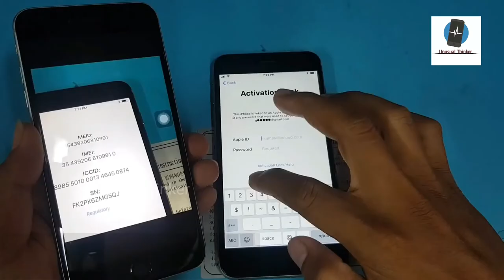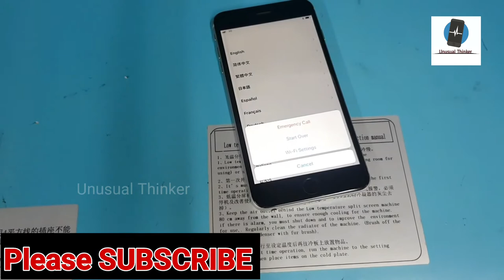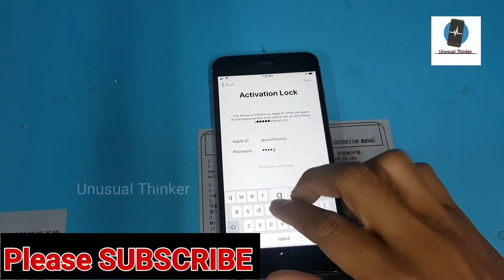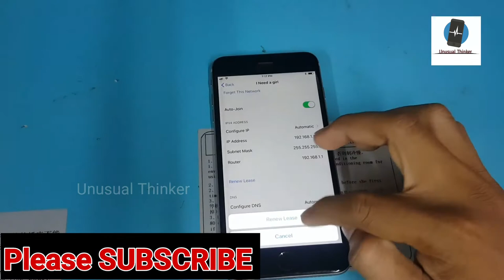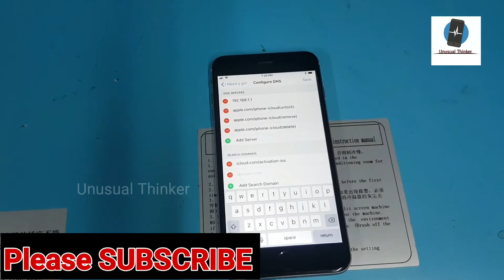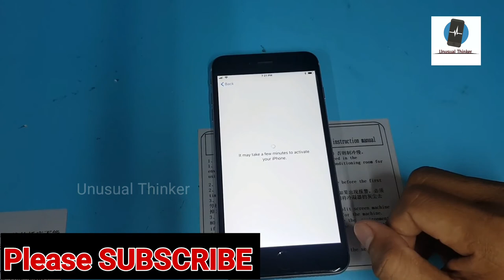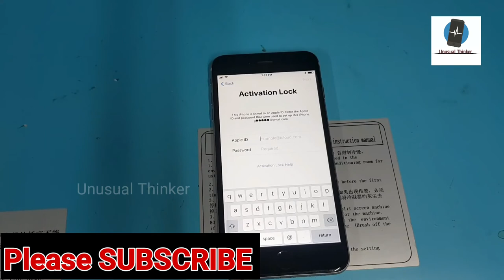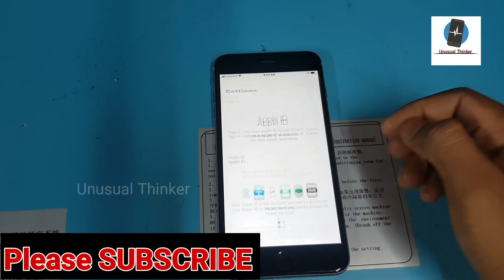iCloud Unlock Free ✔️ Remove iCloud activation lock With iMEI & Serial Number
NO COST IT'S 100% FREE SERVICE ,
1. = LIKE VIDEO ??
3. = SHARE VIDEOS ??
4. = COMMENT "DONE" YOUR IMEI NUMBER ??
5. = WAIT FOR RESPONSE ??
if This Method don't Work For You, Comment Your iPhone IMEI,